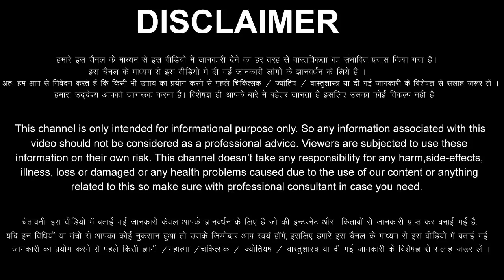Mithun Rashi 10 October 2022 Aaj Ka Mithun Rashifal Mithun Rashifal 10 October 2022 Gemini Horoscope